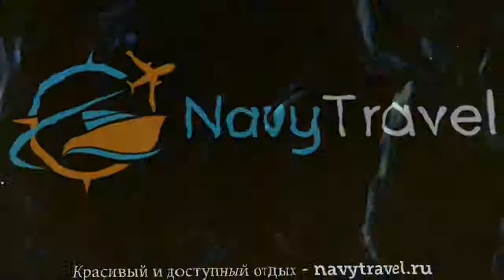CRETAN MALIA PARK 4* Крит - Ираклион отзывы – отель КРЕТАН МАЛИА ПАРК 4 Крит - Ираклион отзывы видео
Хотите отдохнуть и ищете отзывы, отель КРЕТАН МАЛИА ПАРК 4* Крит - Ираклион – представлен на нашем канале. Посмотрите видео «CRETAN MALIA PARK 4* Крит - Ираклион отзывы – отель КРЕТАН МАЛИА ПАРК 4 Крит - Ираклион отзывы видео» и поймите подходит ли Вам отель КРЕТАН МАЛИА ПАРК 4* Крит - Ираклион, который Вы можете забронировать по ссылке
Отель CRETAN MALIA PARK 4* иногда называют гостиница CRETAN MALIA PARK 4* Греция или гостиница КРЕТАН МАЛИА ПАРК 4* Крит - Ираклион.
Перейдя по ссылке , вы можете узнать подробнее какие развлечения, удобства и сервисы находятся на территории отеля, ознакомиться с вариантами номеров и что в них находится (есть ли в номере кондиционер, телевизор, телефон, душ, сейф, дополнительная или детская кровать и пр.).
Вы также можете прочитать отзывы других отдыхающих про отель КРЕТАН МАЛИА ПАРК 4* Крит - Ираклион, отзывы доступны на той же странице